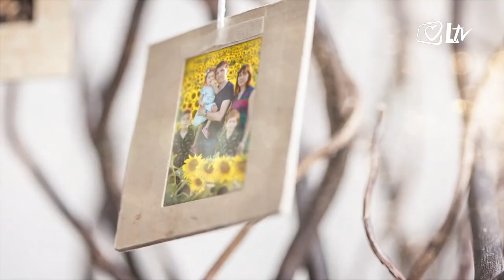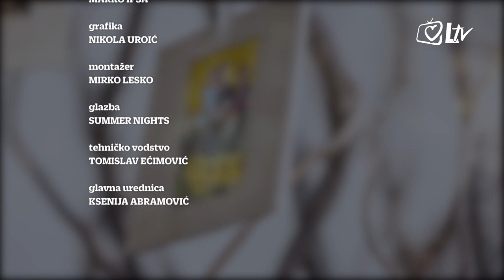In familia Dei - Jedanaesteročlana obitelj Bralić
Hrvojka i Nenad Bralić roditelji su osmero djece, s devetim na putu. U emisiji ovaj bračni par iz Šibenika svjedoči kako su upoznali živog Boga, koliko se na Njega oslanjaju u svakodnevnim brigama i izazovima višebrojne obitelji, kako je Hrvojkina vjera i ljubav prema Nenadu koji je umirovljeni hrvatski branitelj liječila njegove rane iz rata i okrenula ga Bogu. Saznajte i koliko Bralićima znači molitvena zajednica 'Agnus Dei' čiji su članovi.